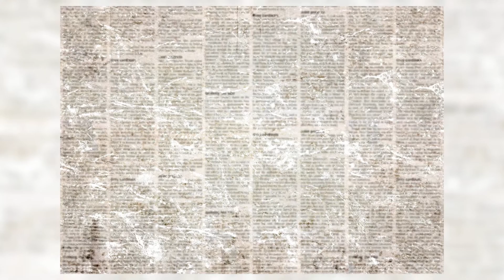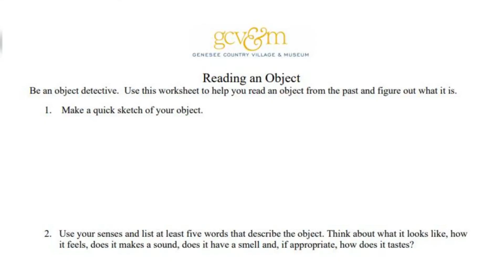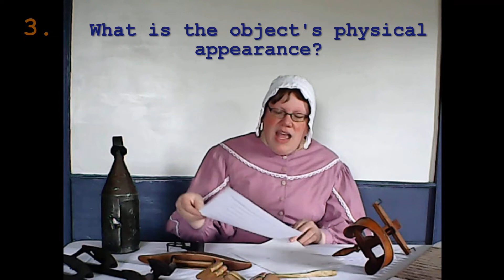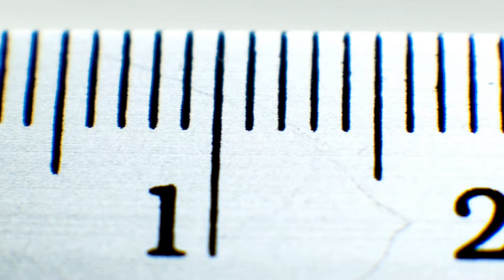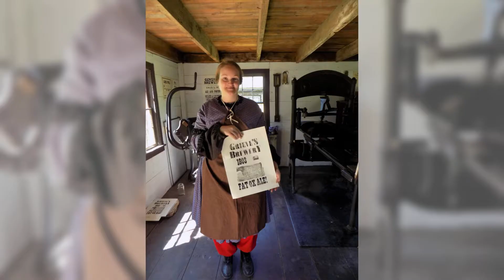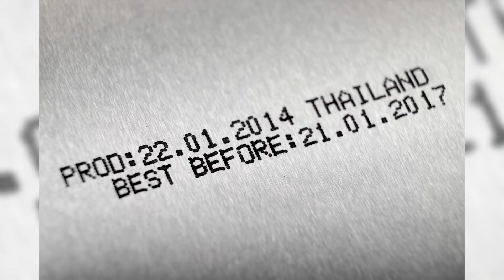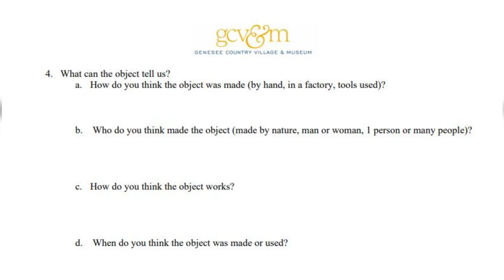Objects From History: How to Read an Object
Show-and-Tell takes on a whole new meaning as students explore deductive reasoning and the basics of archaeological and sociological exploration. This video series, accompanying lesson plan, and at-home guide help students get curious about the objects from the past and those around them today.

Print this worksheet to follow along with the video!

Objects from History is a GCV&M Moveable Musuem lesson adapted for online learning. Learn more about Moveable Museums at the link below and plan an upcoming visit to your own classroom.